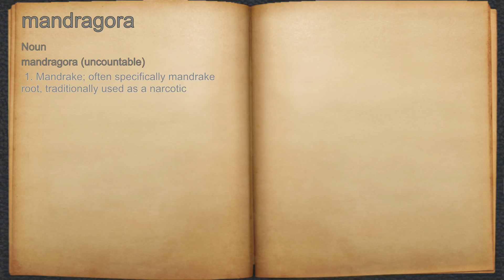What does mandragora mean?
A spoken definition of mandragora.

Intro Sound:
Typewriter - Tamskp